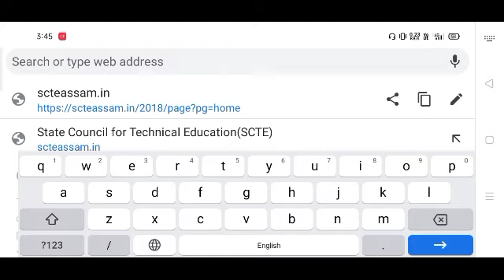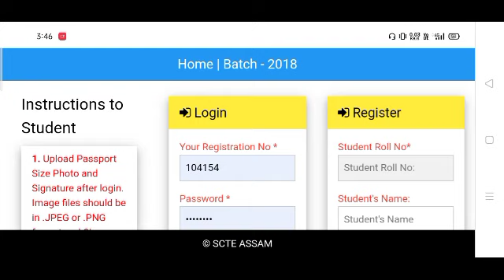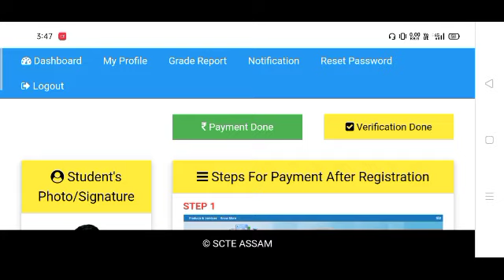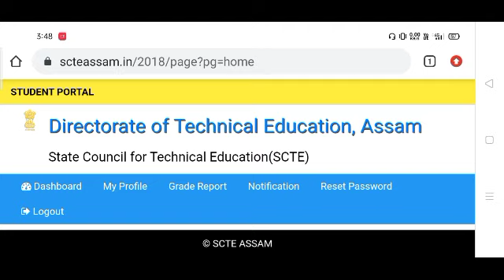Polytechnic Semester Exam Form Fill up 2021// Polytechnic Form fill up কৰোতে টকা লাগিব নেকি?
Form fill up link